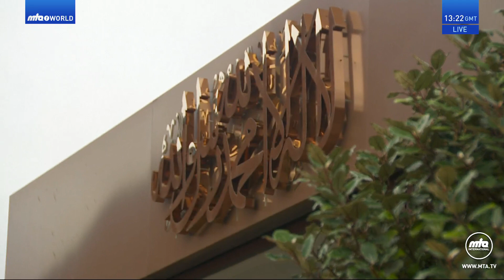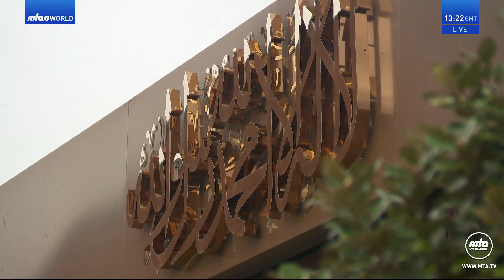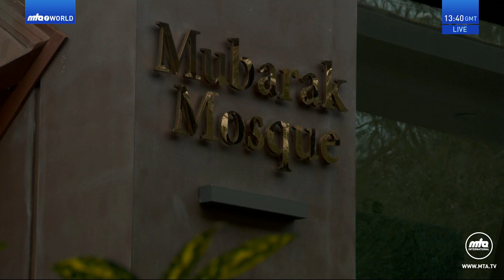Tamil Translation: Friday Sermon 24 February 2023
Tamil translation of Urdu Friday Sermon delivered by Hazrat Mirza Masroor Ahmad (Head of the Ahmadiyya Muslim Community) on the 24 February 2023.